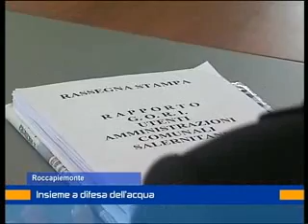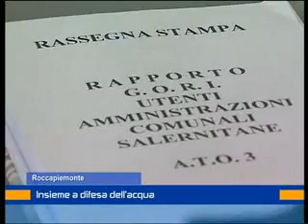incontro acqua roccapiemonte 6 febbraio